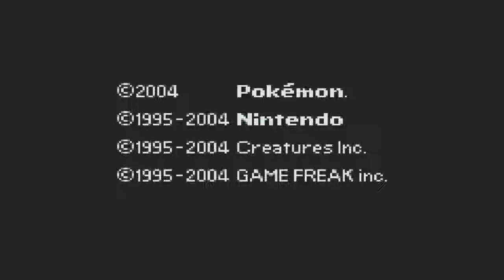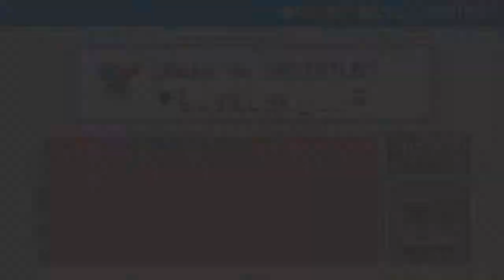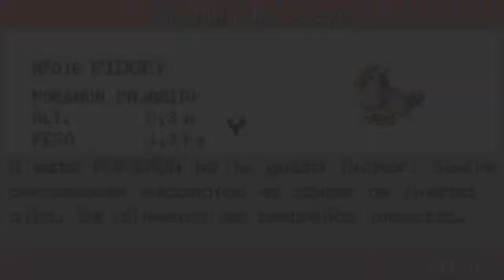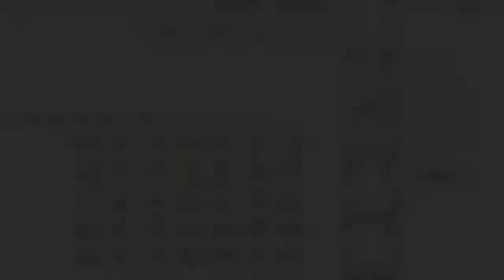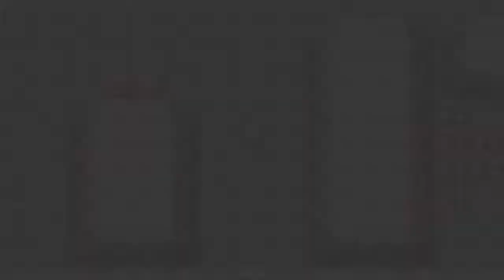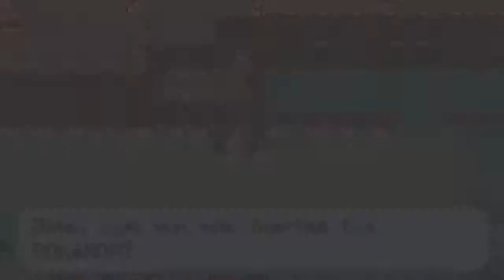LongPlays Pokemon Rojo Fuego Español - GBA [10]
Jugado por mi hermano Luis en el emulador NO$GBA